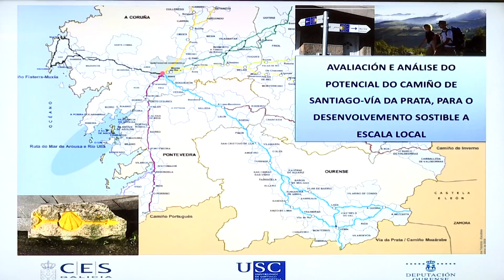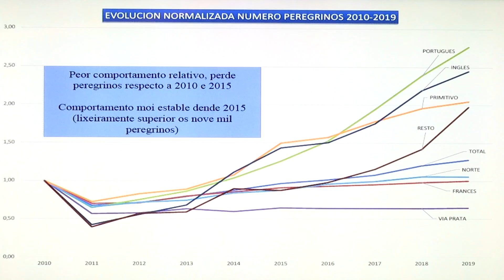Estudio sobre la Vía de la Plata del Camino de Santiago 6 8 20